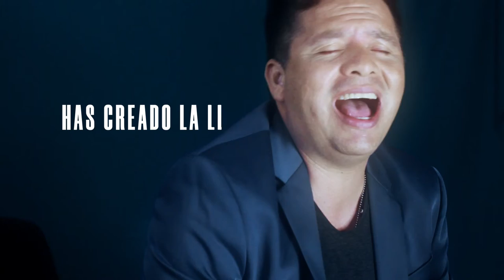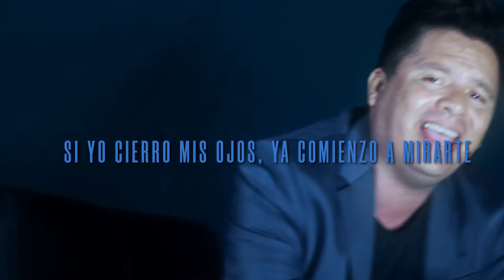IVAN BELTRAN - EL AMOR DE MI ALMA / LYRICS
El amor de mi alma es un tema inédito el cual me toca grabar gracias a la autoría de mi amigo Gerardo Palacios Ibarra para el cual me toco grabar varios temas en lo que fue este álbum, esperando sea de su agrado
reciban un fuerte abrazo y un saludo de su amigo de siempre IVAN BELTRAN